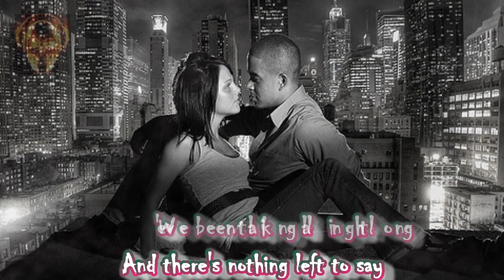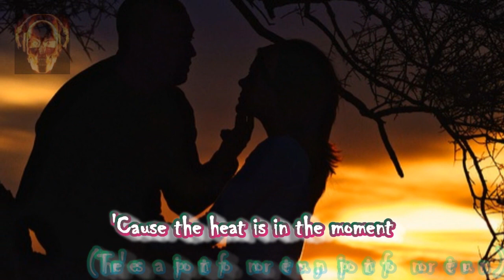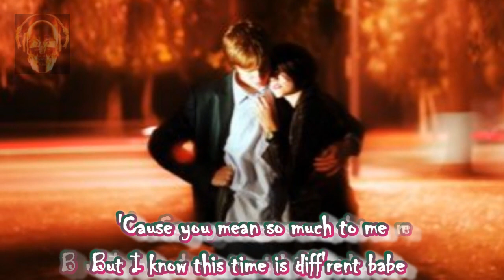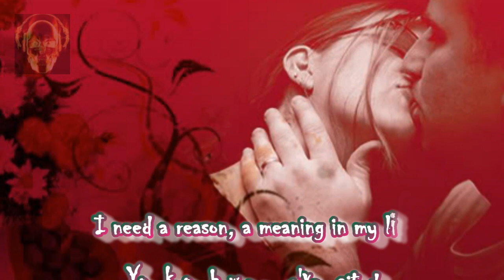Take This Love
Sérgio Santos Mendes (Portuguese pronunciation: [ˈsɛχʒiu ˈsɐ̃tuʒ ˈmẽdʒiʃ]; born February 11, 1941[1] in Niterói, Brazil) is a Brazilian musician. He has released over thirty-five albums, and plays bossa nova heavily crossed with jazz and funk. Mendes is married to Gracinha Leporace who regularly performs vocals for her husband and can also be heard on his 2006 version of the Jorge Ben Jor song "Mas Que Nada" with Black Eyed Peas. The child of a physician in Niterói, Brazil, Mendes attended the local conservatory with hopes of becoming a classical pianist. As his interest in jazz grew, he started playing in nightclubs in the late-1950s just as bossa nova, a jazz-inflected derivative of samba, was emerging. Mendes played with Antonio Carlos Jobim (regarded as a mentor) and many U.S. jazz musicians who toured Brazil. Mendes formed the Sexteto Bossa Rio and recorded Dance Moderno in 1961. Touring Europe and the United States, Mendes recorded albums with Cannonball Adderley and Herbie Mann and played Carnegie Hall. Mendes moved to the U.S. in 1964 and cut two albums under the Sergio Mendes & Brasil '65 group name with Capitol Records and Atlantic Records. Mendes' career in the U.S. stalled in the mid-1970s, but he remained very popular in South America and Japan. His two albums with Bell Records in 1973 and 1974 followed by several for Elektra from 1975 on, found Mendes continuing to mine the best in American pop music and post-Bossa writers of his native Brazil, while forging new directions in soul with collaborators like Stevie Wonder, who wrote Mendes' R&B-inflected minor hit, "The Real Thing." In 1983, he rejoined Alpert's A&M records and enjoyed huge success with a self-titled album and several follow-up albums, all of which received considerable adult contemporary airplay with charting singles. "Never Gonna Let You Go", featuring vocals by Joe Pizzulo and Leza Miller, equalled the success of his 1968 single "The Look of Love" by reaching #4 on the Billboard Hot 100 chart; it also spent four weeks atop the Billboard adult contemporary chart.[2] In 1984 he recorded the "Confetti" album, which had the hit song "Olympia", which was also used as a theme song for the Olympic games that year. The '80s also found Mendes working with singer Lani Hall again on the song "No Place to Hide" from the Brasil '86 album, and as producer for her vocals on the title song for the James Bond film Never Say Never Again. The 2006, re-recorded version of "Mas que Nada" with The Black Eyed Peas had additional vocals by Gracinha Leporace (Mendes' wife); a version that is included on his album Timeless. In Brazil, the song is pretty well-known for being the theme song for the local television channel Globo's Estrelas.
The Black Eyed Peas' version also contains a sample of their 2004 hit "Hey Mama". The re-recorded song became popular on many European charts. On the UK Singles Chart, the song entered at #29 and rose to and peaked at #6 on its second week on the chart..